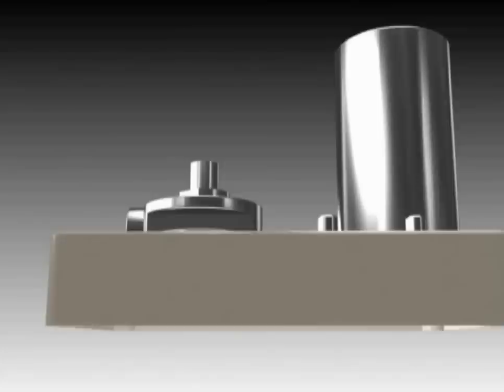StarDrive Propulsion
TREKKIES UNITE!  IMPULSE DRIVE IS A REALITY!

Did you ever believe that in your lifetime, one of the greatest Star Trek innovations would be realized?

Well it’s here.  StarDrive.  Invented by Dennis Plews of Sarasota, Florida.  He has waited 8 years to receive a patent for the only real working model of Impulse Drive.  He has created a miniature prototype demonstrating how it works.  See the amazing video below.  He needs YOUR help to make a full size model a reality.  So we can put Impulse Drive to work in the automotive industry today, and eventually, to the Stars!